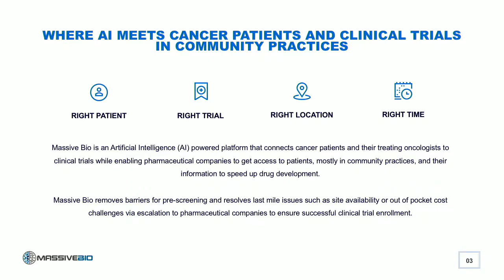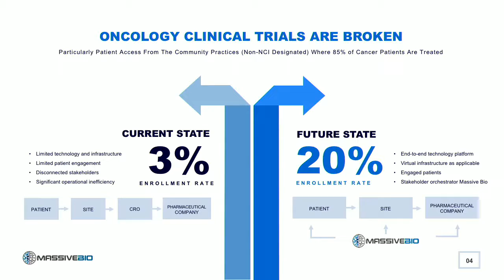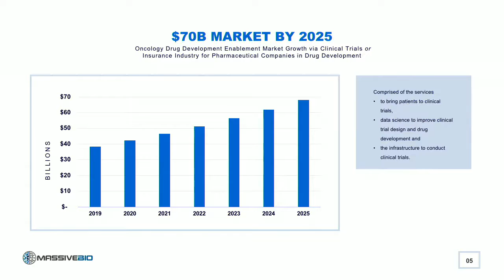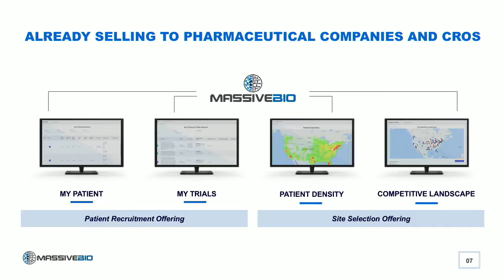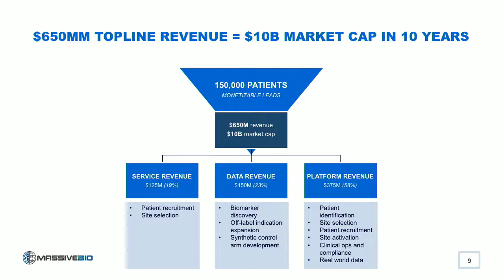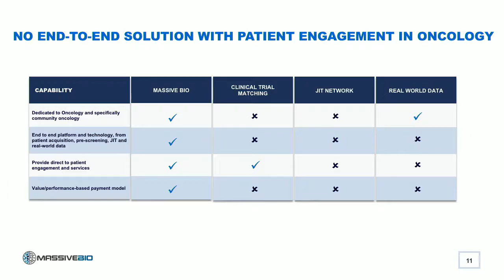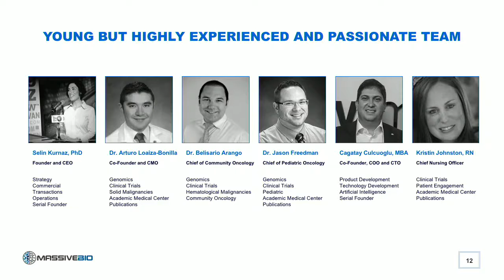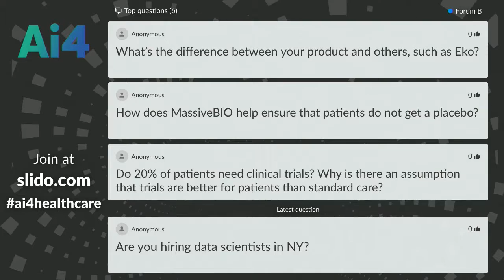AI is Changing the Paradigm | Clinical Trials for Cancer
Massive Bio's CEO and Co-Founder, Selin Kurnaz, Phd, discusses how artificial intelligence is changing the paradigm in oncology clinical trials at the Ai4 2nd Annual Artificial Intelligence Healthcare Conference in New York.

Massive Bio provides free cancer clinical trial matching services to cancer patients through the development of an AI-powered platform that matches a patient's tumor type and biomarkers within a database of over 30,000 active clinical trials throughout the world. Massive Bio's mission is to improve cancer patient access to clinical trials regardless of where they live or the ability to pay.

You can learn more about Massive Bio by visiting their